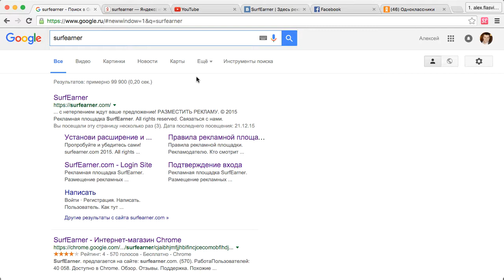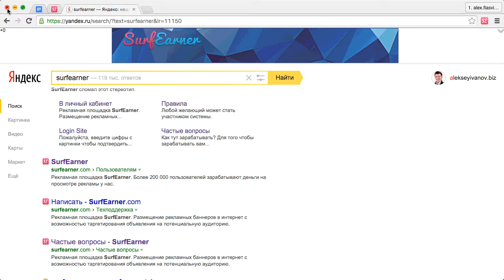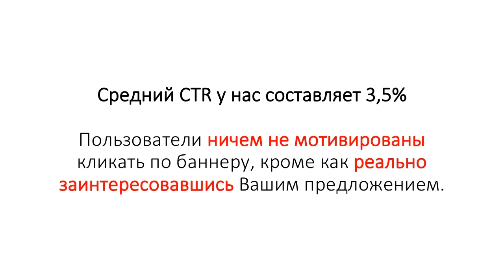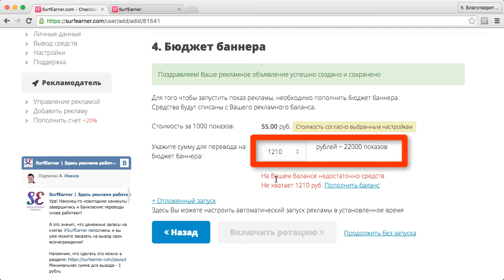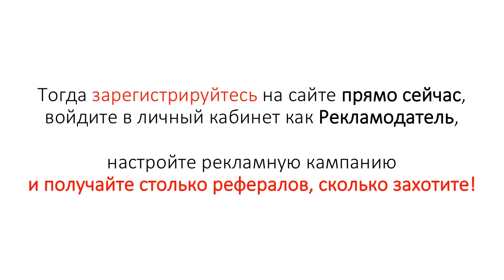Презентация рекламной площадки SurfEarner